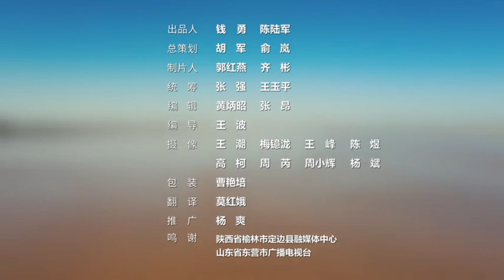大河清流——黄河生态文明实践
黄河安澜是中华儿女的千年期盼，中华民族治理黄河的故事从古至今一直延续。饱受风沙之苦的陕西榆林治沙人如何筑起“绿色长城”？黄河三角洲自然保护区又怎样利用黄河水改善湿地环境，引万鸟栖息？从治沙到治污，从生态保护到高质量发展，这些发生在黄河的真实故事，正是解开生态密码、读懂黄河治理的钥匙。(来源：中国新闻网）